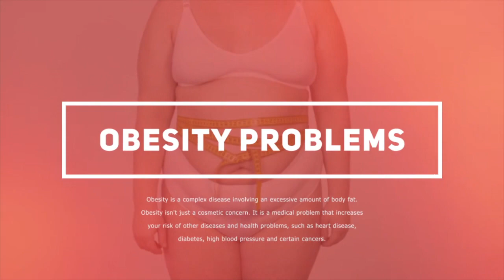Learn How To Lose Weight With The Fat Loss 101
🔥The method - Ways To Lose Weight Without Diet or Exercises

If you've been hunting high and low for an easy weight loss program, I am pleased to inform you that I've found 1: The Fat reduction 101. In case you didn't know, the 101 is an extremely comprehensive and thorough program that simplifies all of the nitty-gritty details of successful fat loss and what makes some weight loss supplements or meals work better than the others. So how does The Fat Loss 101 really work? How does it compare to other similar programs?  How can you decide on a weight loss program like this one?

All (yes, don't signify all) effective fat loss plans and diets have one thing in common: They'resustainable. Nevertheless, no single diet plan or weight loss plan is ideal for everyone. And, that is not a misnomer. It is a flat out oversimplification to say that avoiding any individual food is contributing to fat loss. The truth is thatwhat you eat determines your metabolism and how much energy you burn, which then determines how much fat you truly lose.

That is the reason why a sustainable weight reduction process must address all of your food groups. And that's exactly what The Fat reduction 101 program does. Although you will likely be tempted to believethis is some sort of magic pill that will make it possible for you to eat anything you want and still lose weight, nothing could be further from the reality.

For instance, did you know that certain fruits may actually help you lose weight? Did you know that taking multivitamins can give you the excess boost you need to remain motivated? The Fat Loss 101 program can show you how to integrate a proper diet with a regular exercise regimen.

Fat loss doesn't need to be complicated. If you're tired of feeling like there is no simple weight loss process aside from losing weight, then you have to look into The Fat Loss 101. This comprehensive weight reduction program is intended to provide you with everything you need to succeed. You do not have to spend thousands of bucks or forfeit months of your life on a dieting program.

have} to make permanent changes in your lifestyle.  This will allow you to identify which foods boost your metabolism and how eating them can help you lose weight. It will also teach you how to incorporate exercise into your daily routine so it is possible to lose those stubborn stomach fats in a matter of days. By figuring out how to eat more intelligent, having the ability to set and achieve reasonable goals, and getting great results, you'll feel better about yourself and so will you.  will} be ready to take another step: Find out how to get even more results together with The Fat {Loss

00:08 Fat is not pretty
00:32 Follow the directions to lose fat
00:56 The amazing results of our clients

fat loss 101, 10 pounds weight loss, excess weight, how to lose 10kg, lose 10 pounds in one week, weight loss journey before and after, does green coffee help lose weight, a weight loss diet plan, how to lose belly fat, how to lose belly fat for men, fast weightloss, weight loss keto, how to lose thigh fat, back fat, weight loss workouts, fat loss workouts, diet tips, weight loss pills for teenage girl, how to lose tummy fat, fat burner drink, how to lose stubborn belly fat, how to get rid of belly fat fast, boost metabolism for women, lose weight without working out, tips to lose weight, how to burn fat, belly fat exercise, exercise to lose weight, how models lose weight fast, what supplements should you take, missfitandnerdy fat loss, anti-obesity drug, weight loss coach, weight loss advice, how to lose weight without dieting, easy exercises to lose weight